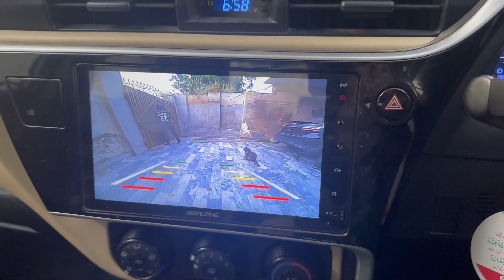UCC CRICKET CLUB CHINIOT TEAM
Facebook Ahsan Naseem and Dobhai Chiniot